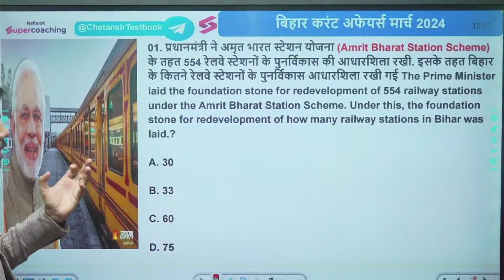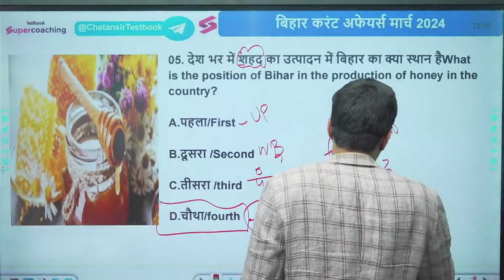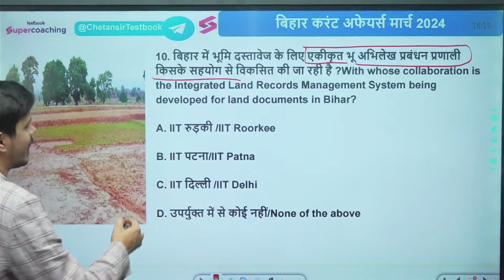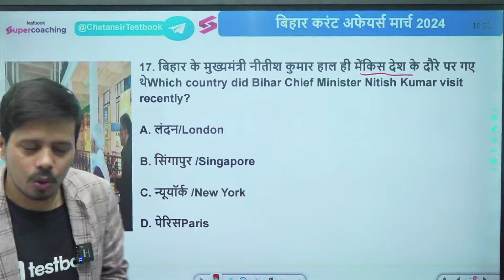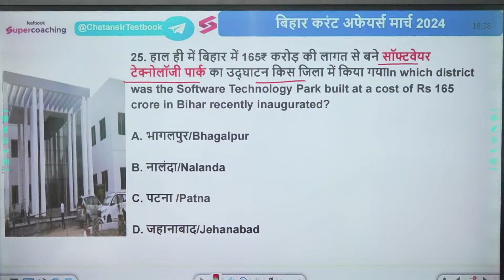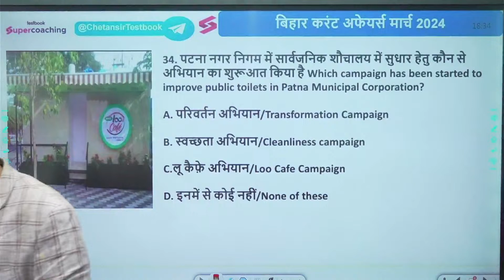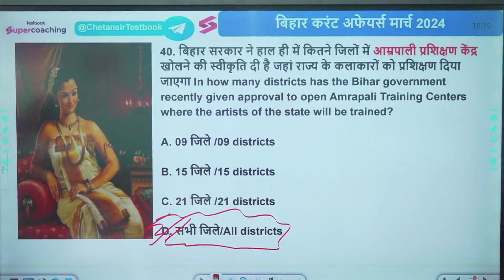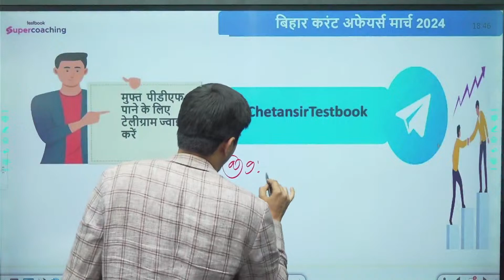70TH BPSC | Bihar Current Affair March 2024 | Bihar Current Affair March Analysis | By Chetan Sir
70TH BPSC | Bihar Current Affair March 2024 | Bihar Current Affair March Analysis | By Chetan Sir

➡️संकल्प बैच को अभी ज्वाइन करे इस लिंक पर क्लिक करके
➡️Use code CHETANSPASS & get Yearly Pass Pro @ ₹314 & Yearly Pass @ ₹224!
➡️Use Code :- CHETANS To Purchase संकल्प बैच